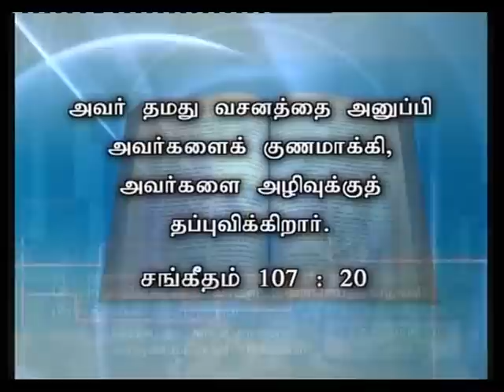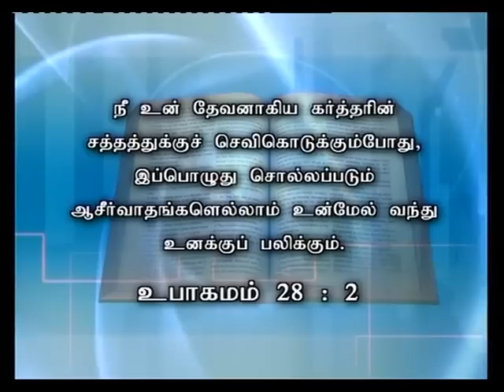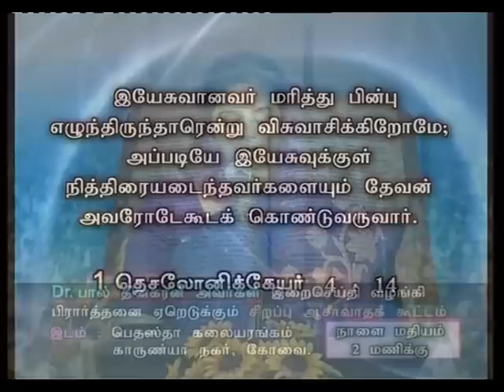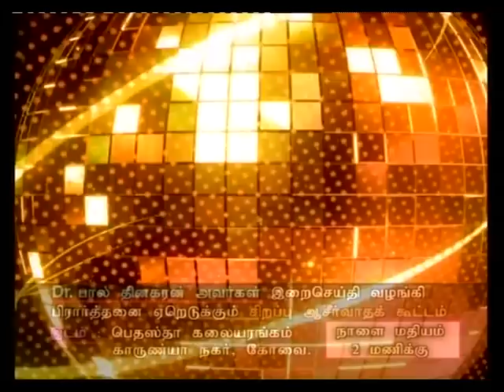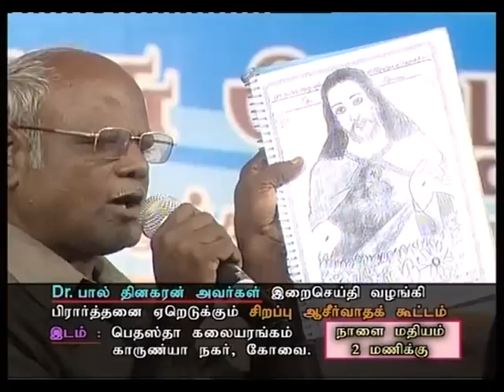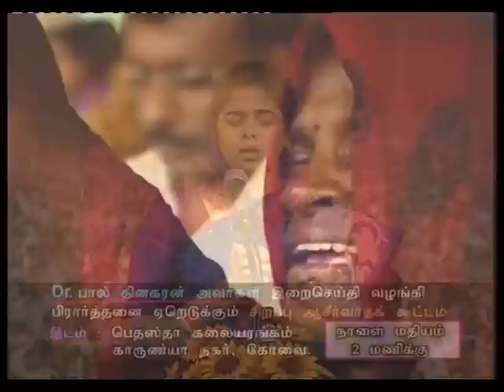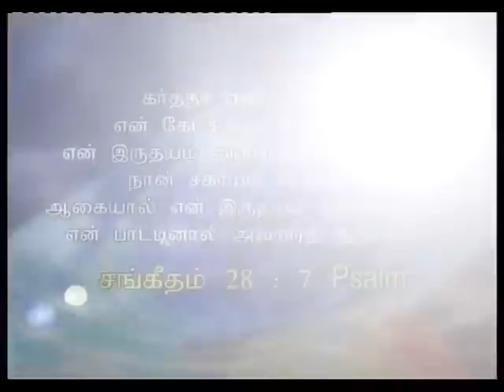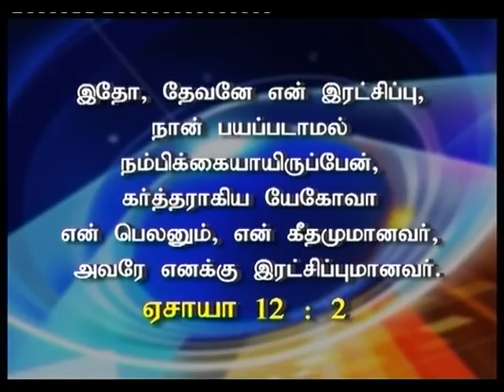Why Does God Allow Pain and Suffering? (தமிழ்) | Sis. Evangeline Paul Dhinakaran | Jesus Calls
Here reveals EvangelinePaulDhinakaran the right word from God just for you.